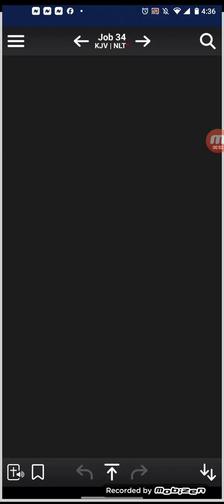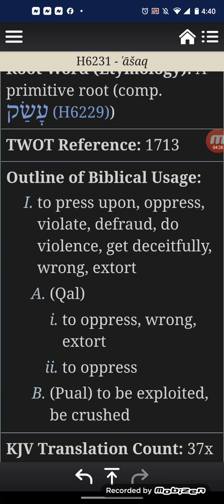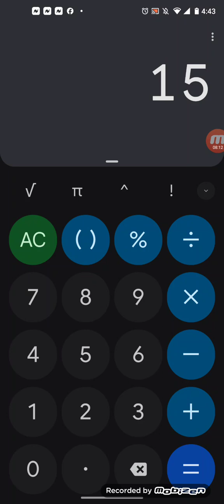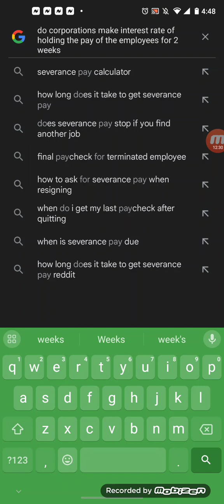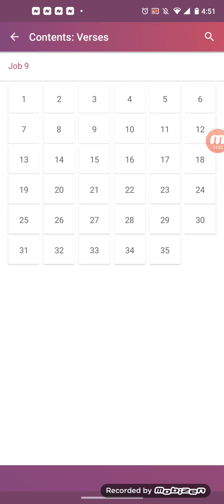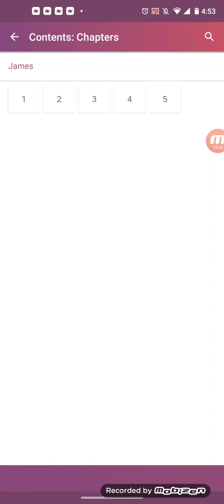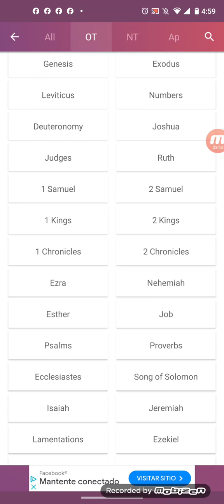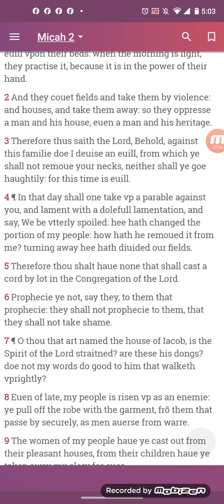🤑 💰 WHY DONT YOUR JOB PAY YOU EVERYDAY? 🤑💰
The wicked are in rulership